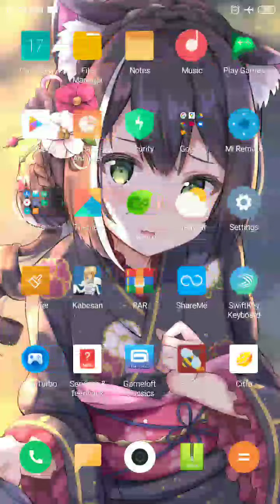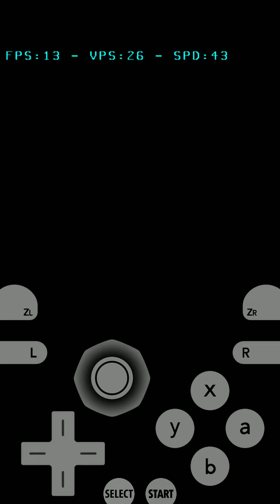Dragonball fusion citra emu playing in xiaomi redmi 4x